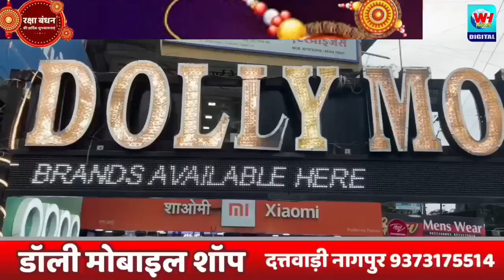मातंग समाजाला कलाकारांचा दर्जा द्या -गायकवाड़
मातंगसमाज
कलाकार
मातंगसमाजलाकलाकारचादर्जाद्या